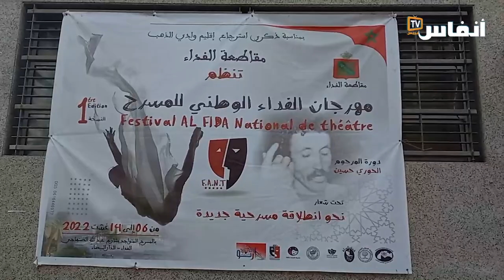الاحتفاء بالفنان محمد التسولي بمهرجان المسرح بمقاطعة الفداء بالبيضاء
عرفت الدورة الأول للمسرح بمقاطعة الفداء الاحتفاء بالفنان محمد التسولي في هذا الفيديو ستتعرف على باقي التفاصيل

# أخبار_عاجلة